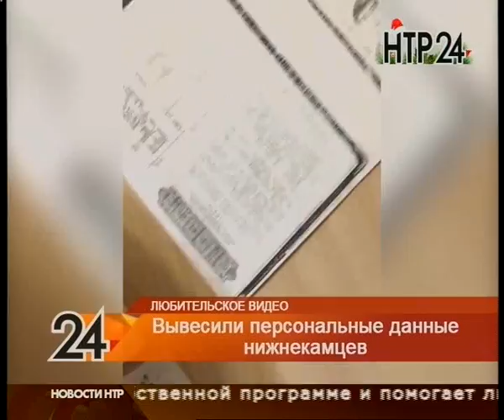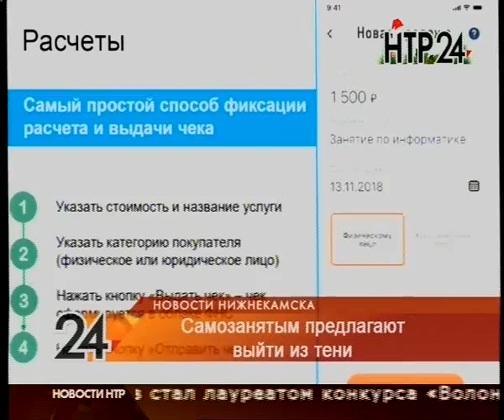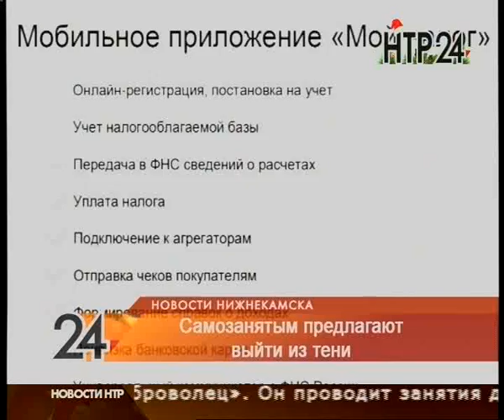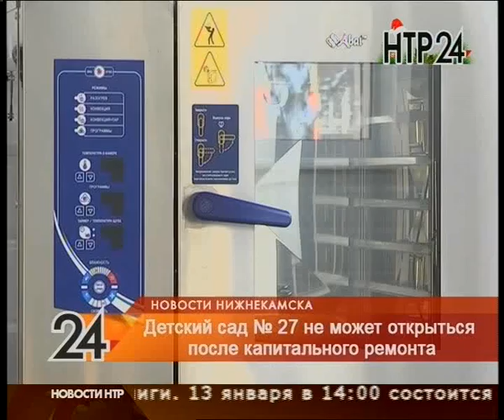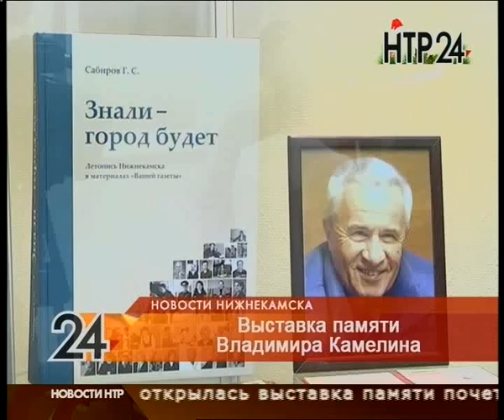Новости Нижнекамска. Эфир 11.01.2019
Смертельное падение с высоты рассматривают в суде. Девушка обвиняется в доведении до самоубийства своей матери

Персональные данные - напоказ. Домоуправление печатало объявление на ксерокопиях паспортов

Какие сосульки - жильцов, а какие – коммунальщиков? В городе идет борьба с наледью на домах

Выйти из тени или, наоборот, спрятаться получше. Как нижнекамские самозанятые отреагировали на новый закон

Год был закрыт и пока не откроется. Почему 27-й детский сад не может заработать после ремонта

До шоу осталось недолго. Нижнекамск замер в ожидании матчей звезд